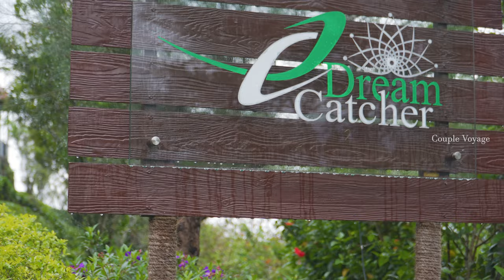A Day In Dream Catcher Plantation Resort Munnar | Couple vlog | Best Honeymoon Resort | Travel vlog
തേയിലത്തോട്ടത്തിന് നടുവിൽ, ഓറഞ്ച് മരങ്ങൾക്കിടയിൽ, മൂന്നാറിലെ ഒരു റിസോർട്.

Dream Catcher Plantation Resort
Ratnagiri, Tea Company Bisonvalley Road, Munnar, Idukki District, Kerala- 685565, India

Share us your valuable feedback and suggestions

Follow us on other social media platforms as well.